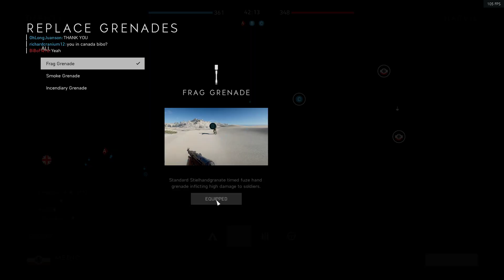Battlefield V - Narvik - Conquest